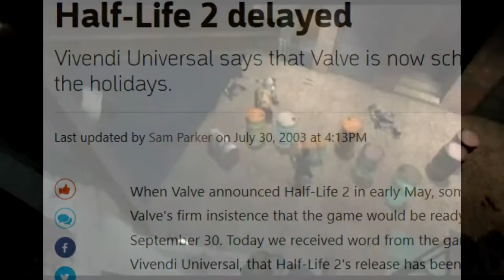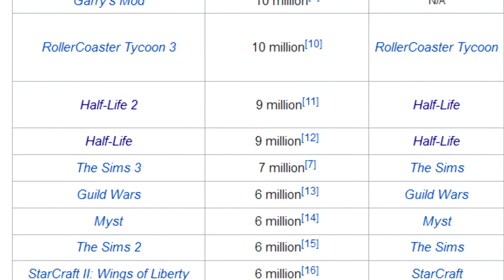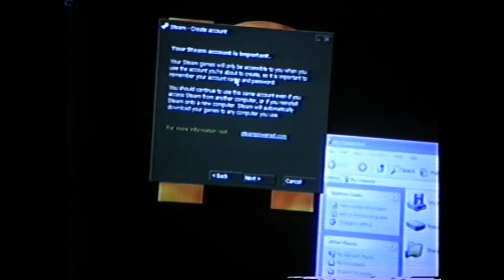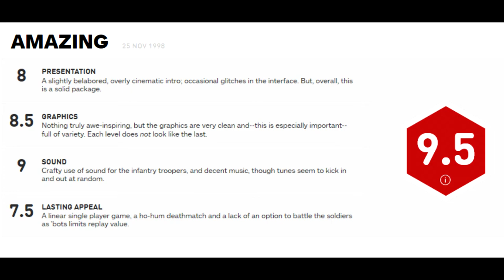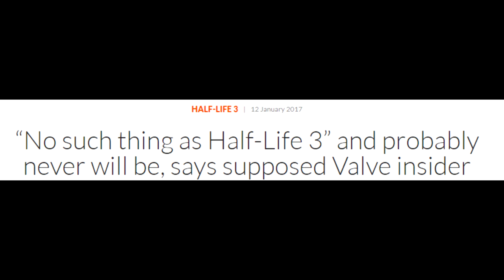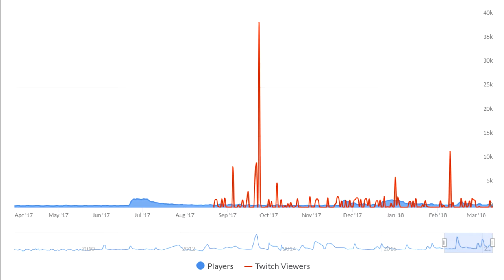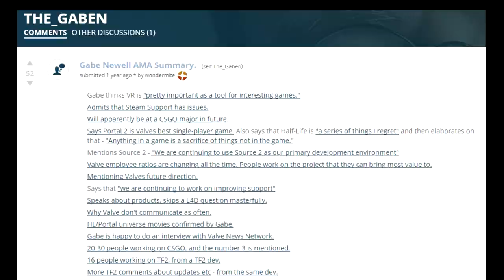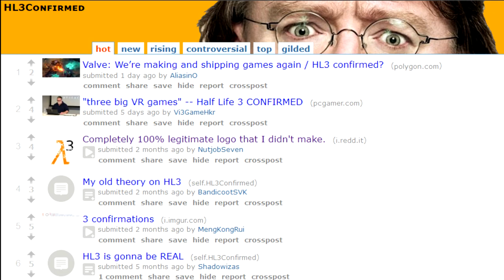Analizando Half-Life | 3: Análisis social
Continuamos la serie en la que analizamos la saga de videojuegos Half-Life, desde lo general hasta lo más técnico.
En esta tercera entrega hacemos un breve análisis del impacto de la saga en el público, tanto desde el punto de vista social como desde el comercial. Continuamos repasando las reacciones del público ante las distintas publicaciones de las entregas de Half-Life, para seguir con un estudio de la comunidad en sí, y de los distintos jugadores que la componen.
Finalmente, analizamos la presencia de dicha comunidad en las principales redes sociales y concluimos resumiendo el estado general de las sensaciones del público ante lo inconclusa que ha quedado la historia.

Todos los derechos de obras de terceros pertenecen a sus respectivos autores, y no se reclama ninguna autoría sobre dichos contenidos.

- Could This Really Be Half-Life 3? Everything We Know So Far About the Steam Holiday Sale ARG
- Leak Indicates Half Life 3 Game Under Development using Source 2 Engine